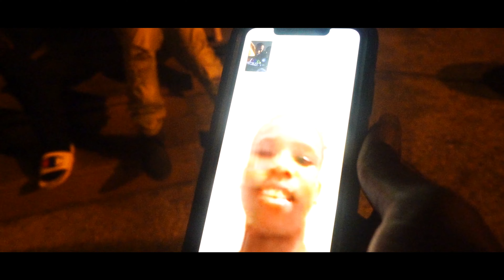AMG CASE- BEVERLY HILLS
AMG CASE-BEVERLY HILLS OFFICIAL MUSIC VIDEO
SHOT BY- DEEKY FILMZ
CAMERA USED- SONYA7III